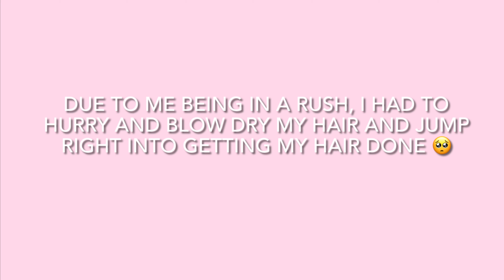48 hr glow up for hawaii!! 💗